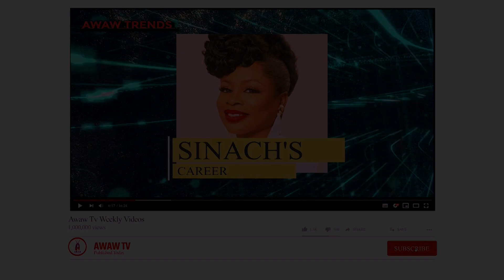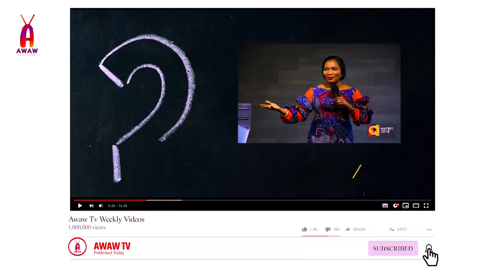Pastor Sam Adeyemi facts revealed | His Love life | and Messages :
Today we take you through a journey in the full book of Pastor Sam Adeyemi, the senior Pastor of Daystar Christian Center. We discuss his marriage, ministry and family.